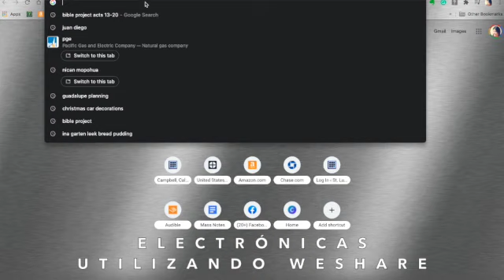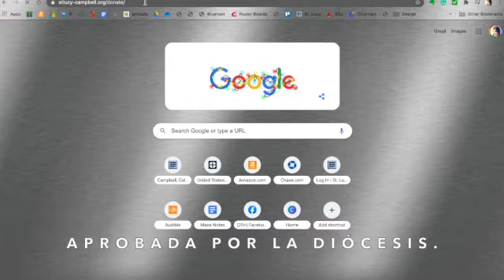St. Lucy End of Year Update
As we approach Advent we want to give you an update on our financial status this year and highlight a few accomplishments and milestones we achieved as a community.